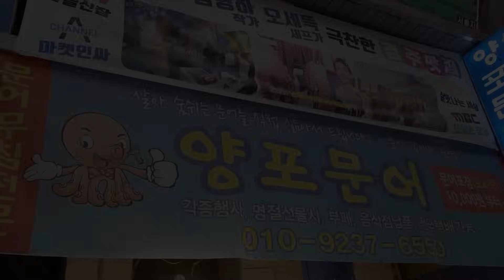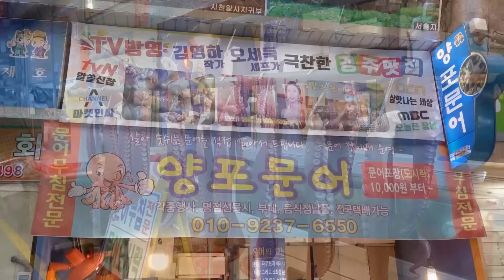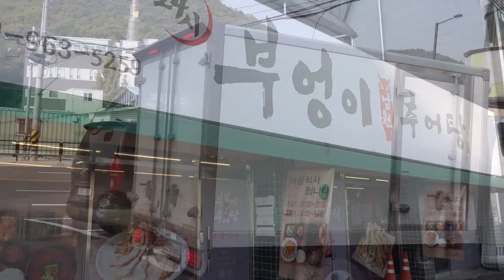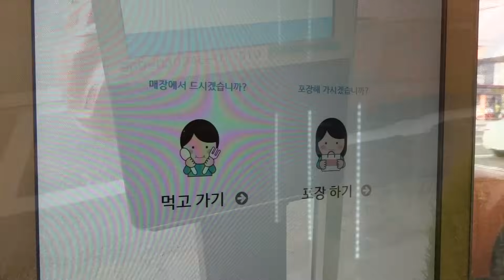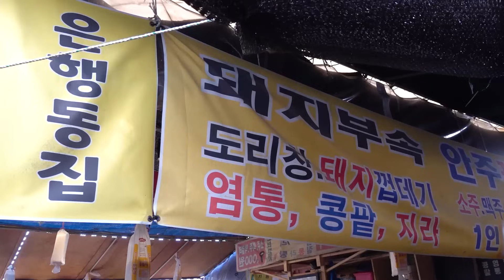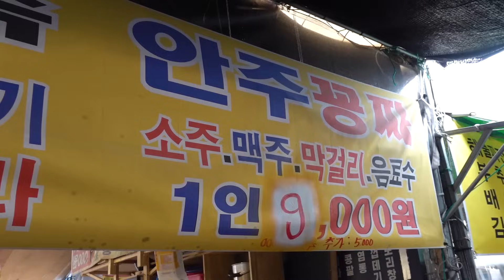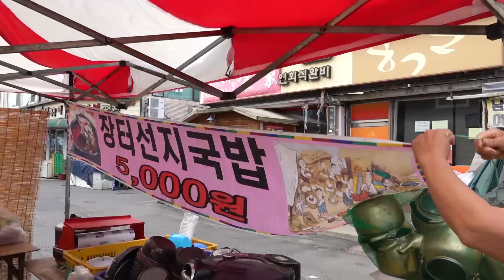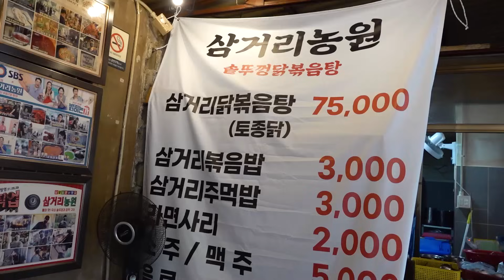Fantastic and Mouth-watering! EXTREME Korean Street Food Compilation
😋 Extreme Korean Street Food Compilation

🍊 List
00:00 Giant Octopus
10:14 Boiled Loach Soup
22:17 Pork Intestines
31:40 Ox Blood Rice Soup
40:41 Spicy Chicken Dish